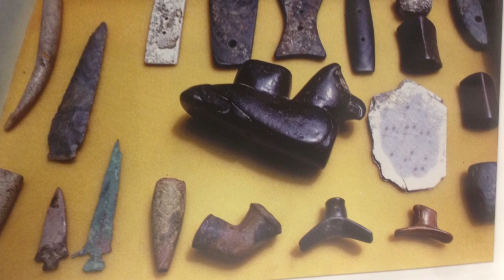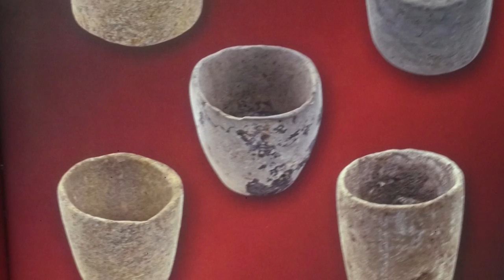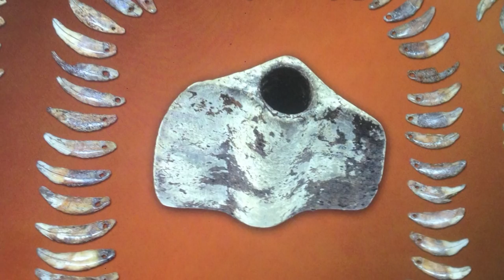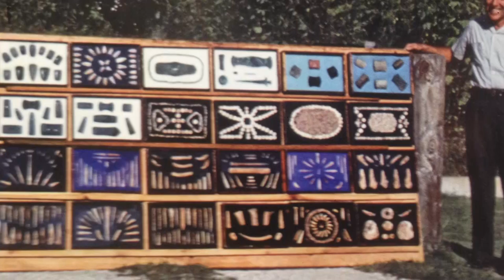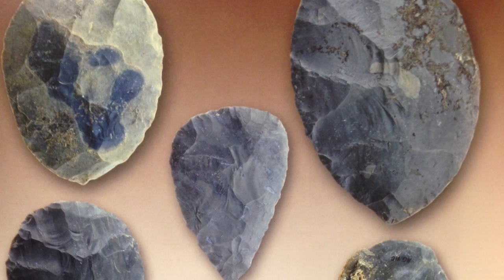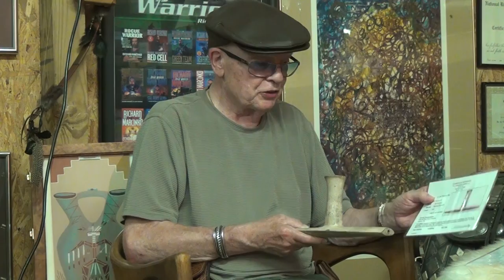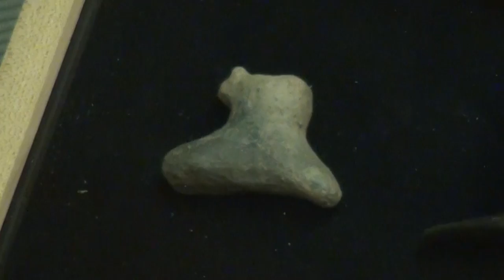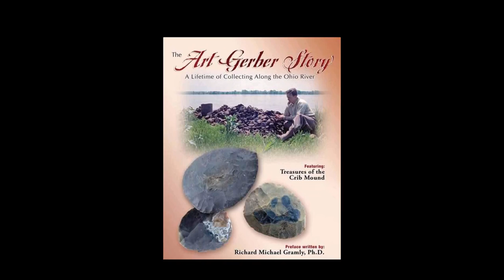Chasing History: Final Interview w/ Art Gerber, Artifact Collection & Life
In this final interview w/ Artifact collector Art Gerber Chase sits down with the legend & discuss his role as an advocational archaeologist,  We discuss a lifetime of collecting on the Ohio River and the Prehistoric Native Cultures who lived along its shores.  We also delve into Art's greatest discovery, the Crib Mound Cache, and explore the artifacts of the Hopewell and Adena Cultures.
We cant tell ya how much it helps!!
we also have a Podcast!!….. Chasing History Radio!!
available wherever you get your podcast.